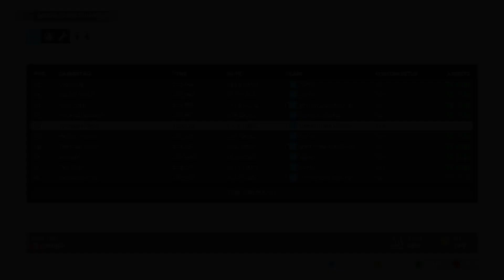F1 2021 Uni Virtuosi F2 Canada Laps + Setup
Welcome to F1 2021 this is all my race setups for Formula 2 cars based in the F1 game hope they help
starting with Uni Virtuosi F2 Canada Laps + Setup

F1® Games From Codemasters have created an awesome game here!

So Who & What am I about!?
I'm just a guy who is really passionate about cars, from F1 cars to GT cars etc...after my disability became worse, my legs started to fail me I was forced to leave my job & I couldn't handle the boredom, my favourite hobby is gaming so I thought I would combine everything, then try & make a successful YouTube channel.

Massive shout out to those who support me & to those who will

I've set up a server on DISCORD for us to all hangout & just chat about whatever come join